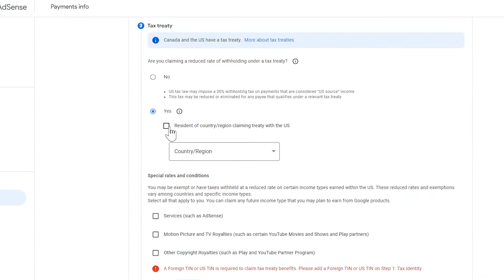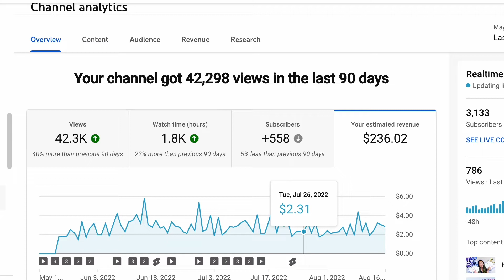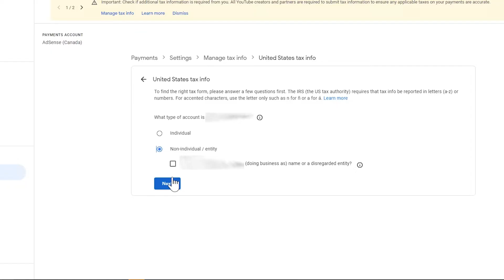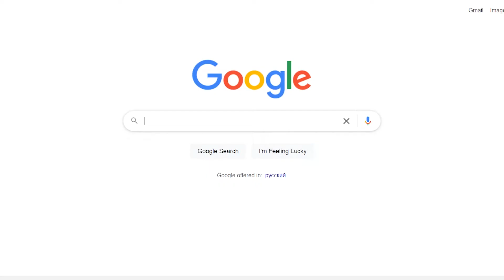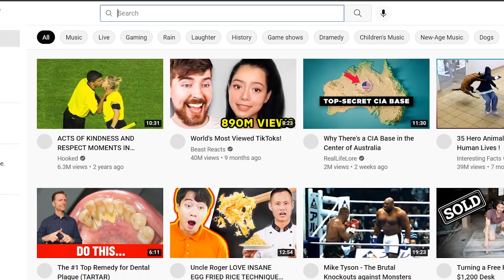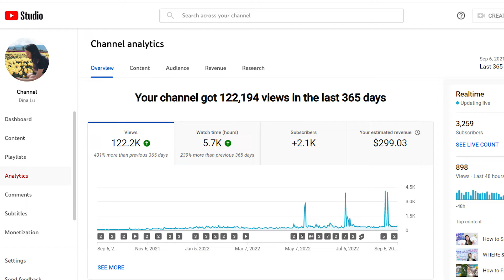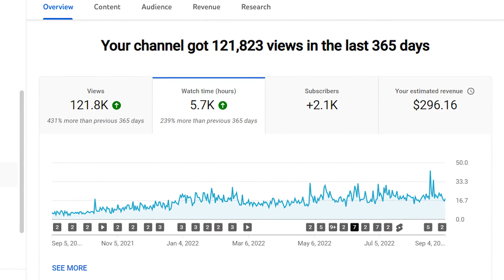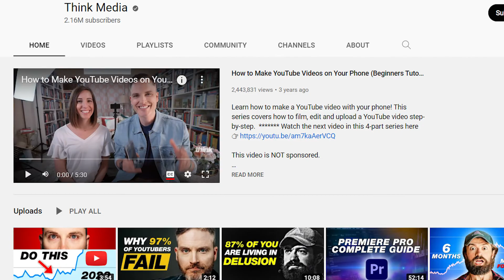💸 YOUTUBE MONETIZATION: How long it takes to get monetized & approved | my 1st paycheck & tips!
I'M FINALLY MONETIZED ON YOUTUBE! This has probably been the biggest milestone on my Youtube journey so far.

In this video, I cover EVERYTHING I know about monetization and share my experience becoming eligible, and then going to the approval process on Google Adsense and Youtube. I also share how much my first paycheck from Youtube was :)

If you're interested in Youtube monetization or just want to follow along on my Youtube journey, watch until the end! And let me know if you have any questions about getting monetized and approved on Youtube!

🗓 Book a 1:1 coaching session with me to grow your business

📚Get 30 days of Audible for free! (One of my favorite ways of reading a book)

00:00 Introduction
00:34 Requirements for monetization: criteria
01:30 How long it took me to get 1k subs and 4k watch hours
02:19 Why I got to 1000 subs faster
02:43 The 1 video that catapulted my channel
03:05 Approval process & when to apply for Google Adsense
03:27 How to fill in tax info for Google Adsense
04:43 Approved! How long it took
05:47 Receiving pin in the mail from Google
06:21 First 30 days: how much I made
07:09 TIP #1 for getting more watch hours
07:44 TIP #2
09:21 TIP #3
09:51 TIP #4
10:51 TIP #5
11:35 TIP #6
12:11 Advice to live by

TECH EQUIPMENT
📹 My camera
📹 My external microphone
📹 My other microphone (mainly for voiceovers)
📹 My other other microphone (lav mic)
📹 My ergonomic mouse (life changing) (most similar to mine)
📹 My Youtube lights